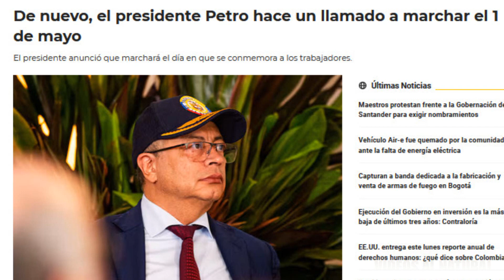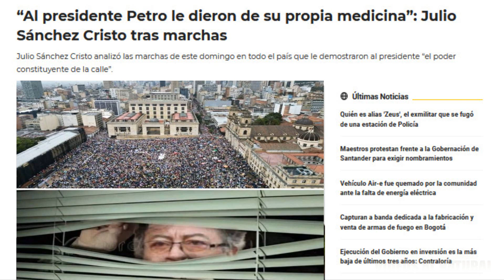CABAL DICE QUE PETRO DEBIO QUEDAR EN SCHOCK Y ESPANTADO CON LA MULTITUDINARIA MARCHA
María Fernanda cabal  describe la marcha de ayer como algo apoteósico poco visto y la cual se acercó a la marcha del 2008 donde millones de colombianos le dijimos no a las farc.